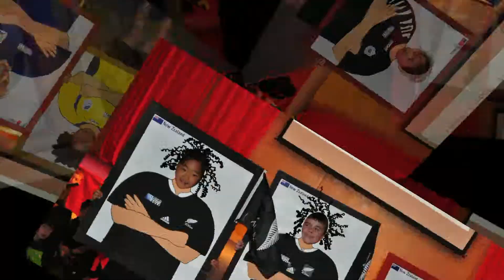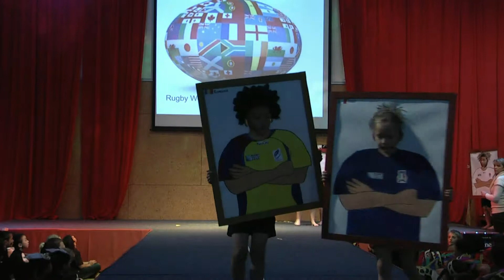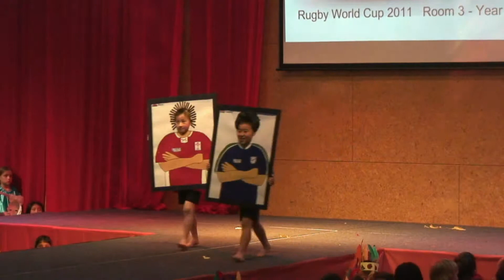Rugby World Cup 2011 - Wearable Arts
Room 3 made walking picture frames depicting rugby players wearing rugby shirts from all 20 countries competing in the RWC 2011. This is a clip from the whole schools Wearable Arts Parade.